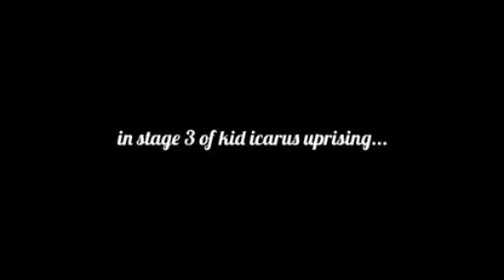Kid Icarus Uprising:Hewdraw theory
You may need to pause to read some of them...

BUT COULD THEY?!